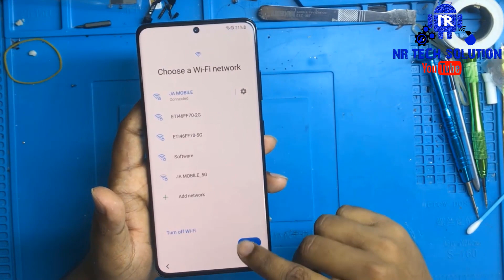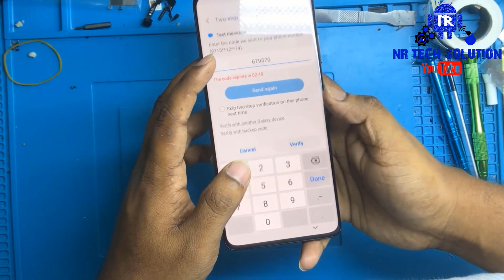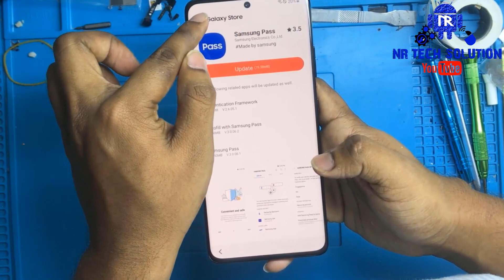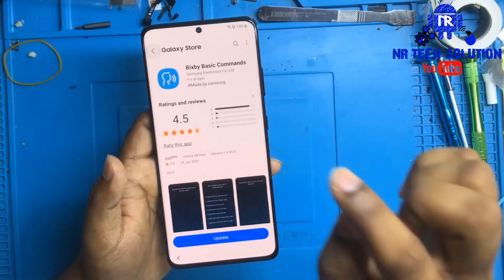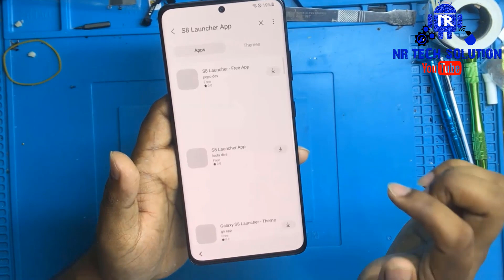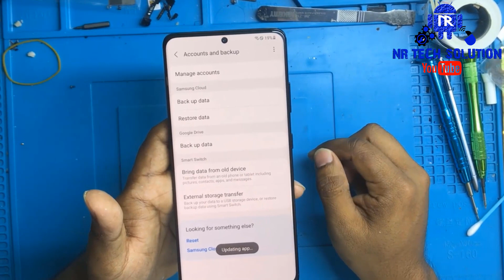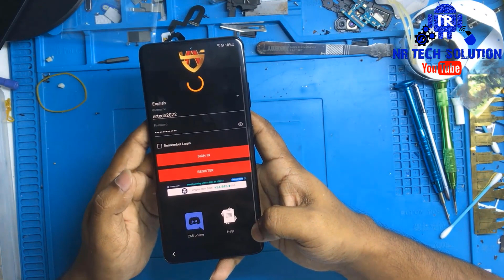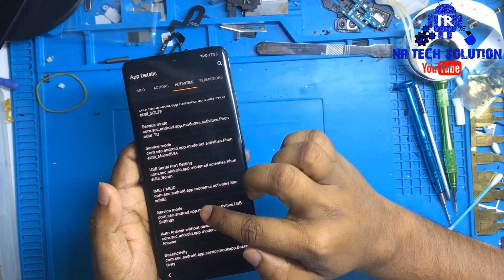All SAMSUNG 🔐FRP BYPASS S20/S20+/S20 ULTRA/S21/S21+😱 [ANDROID 12] Without PC NEW SECURITY 2022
Dubai Mobile Servicing

Hello Friends